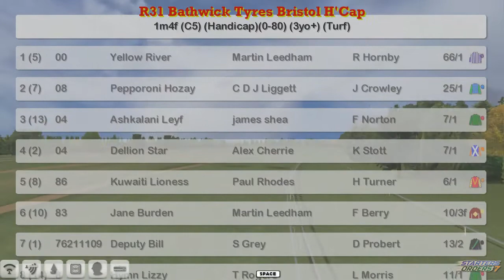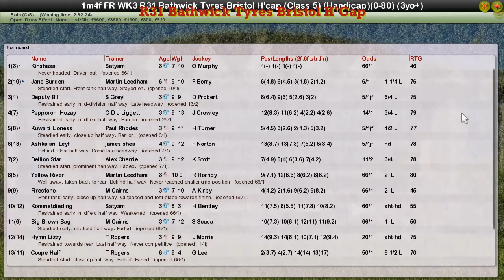FR WK3 R31 Bathwick Tyres Bristol H'Cap